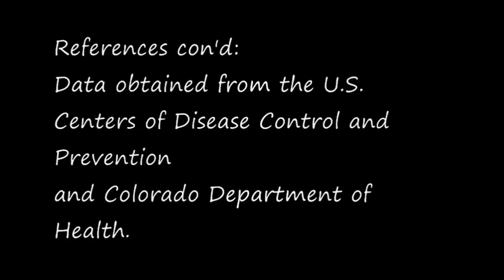Dispelling Common Myths about Prairie Dogs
Courtesy of Prairie Dog Coalition, who gave me permission to use their fact sheets.  I have also added some of my own words.

I am not a vegan, nor a city slicker; just someone who cares about prairie dogs.

Any attempt to post a prairie dog hunting video as a response will be reported as cyber bullying.

So far, at least 4 people don't like the truth, and prefer their ignorant redneck delusions.